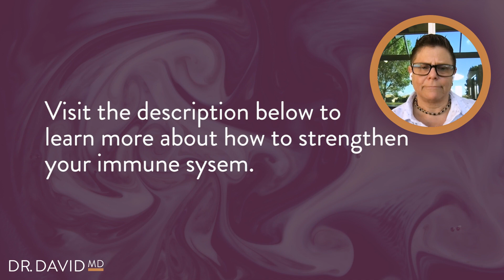Understanding the Delta Variant + Why Are There So Many Breakthrough Cases | Ask Dr. David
Dr. David answers questions regarding COVID-19 breakthrough cases and the Delta Variants impact on children. Join both Dr. David and Executive Producer Shari Kulanu in this Ask Dr. David Episode.

Referenced videos in today's episode:

What Can We Do to Strengthen the Immune System After Being in Isolation?

COVID-19 Functional Medicine Resources:
The Functional Medicine Approach to COVID-19: Virus-Specific Nutraceutical and Botanical Agents
* These are not pediatric doses *

Do you have any questions for Dr. David? Ask him in the comments below!

*Dr. David is an independent thinker who takes as much information as possible in order to make the best decision and comments that he can. Dr. David's thoughts and opinions may shift as information evolves. Furthermore, the information within this video is not intended to be a substitute for professional medical advice, diagnosis, or treatment. All content contained within the Dr. David MD channel is informative and does not replace a consultation with your own health professional.*